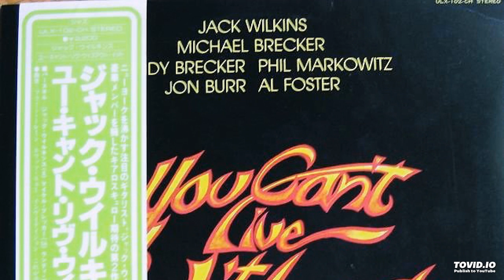invitation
jack wilkins ,,,,,